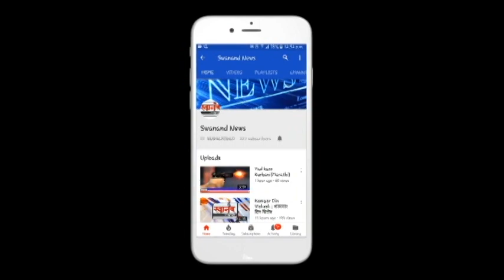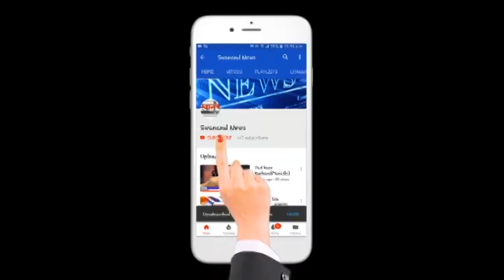कल्याण मधून 5 बांग्लादेशी नागरिकांना अटक ! पोलिसांची कारवाई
SEND ME STUFF:

Near B.K.No.1416,
Maratha section - 32,
Ulhasnagar - 421004,
Dist. : Thane,
Maharashtra,
India